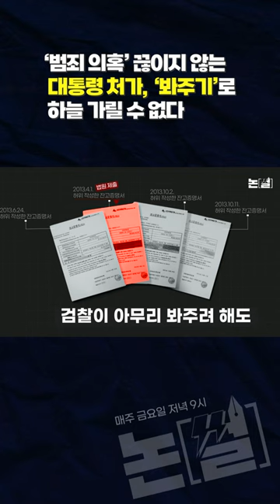'범죄의혹' 끊어지 않는 대통령 처가, '봐주기'로 하늘 가릴 수 없다